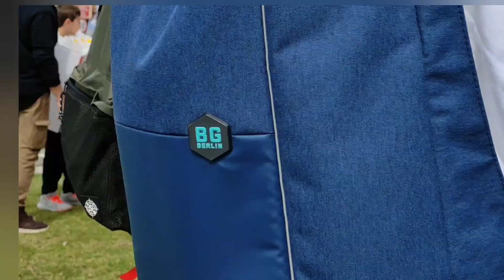Preparing and Waiting For The Parade To Start AGLANTZIA CARNIVAL 2024